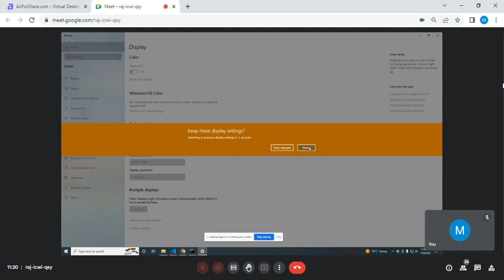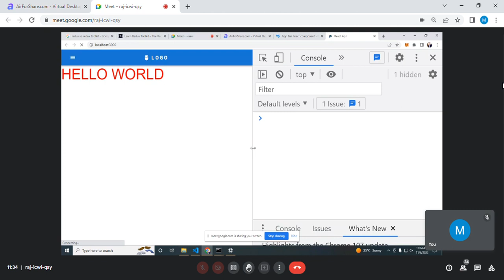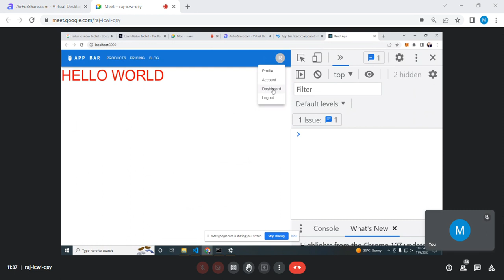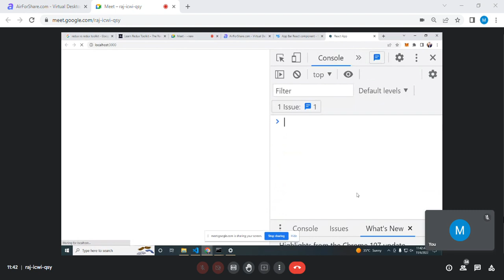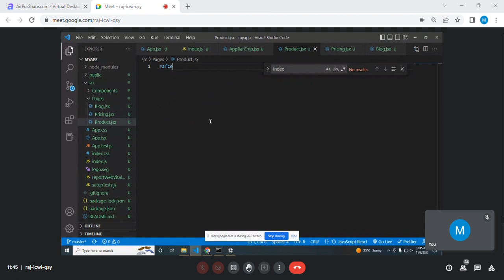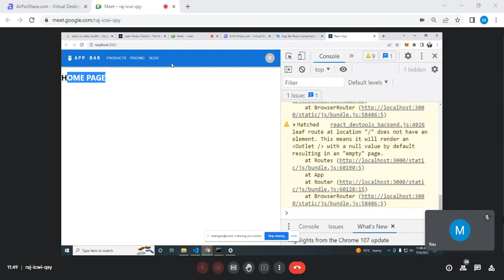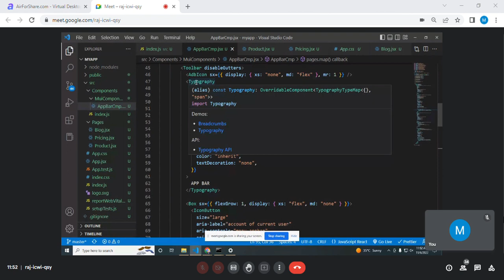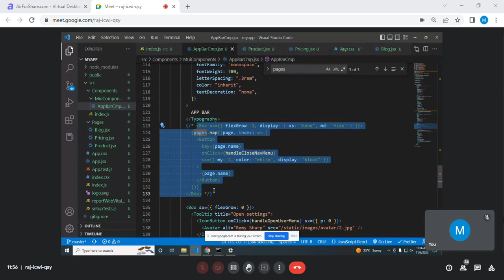11th Class (Video#02)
11th Class ( 6th November .../// MUI 1st Class )